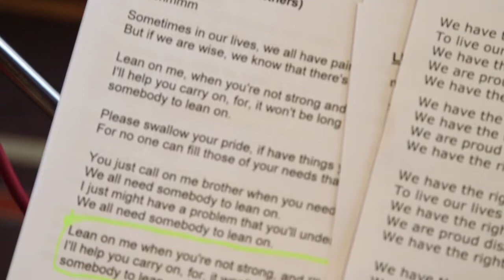The Enable Choir live performance